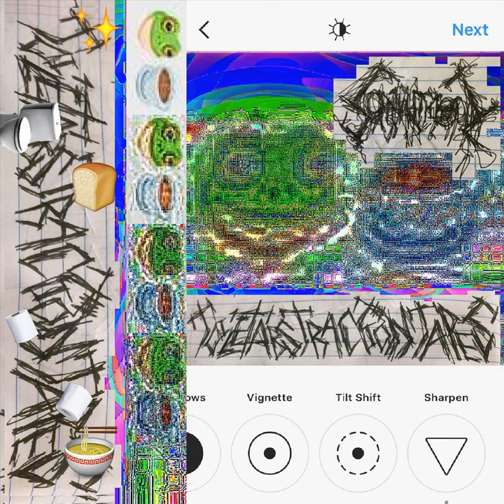All Along (Whitetail Remix)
All Along (Whitetail Remix) · Sophiaaaahjkl;8901 · Whitetail

Toilet Abstraction Tapes (Deluxe)